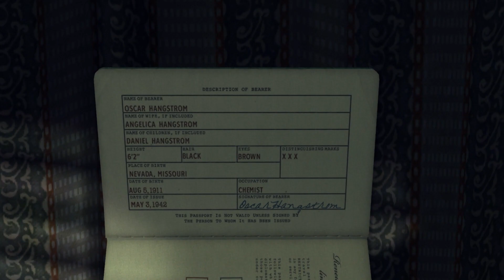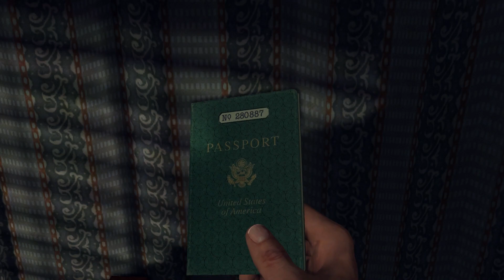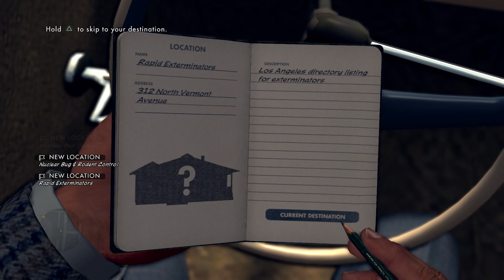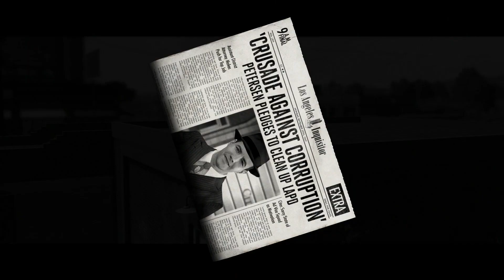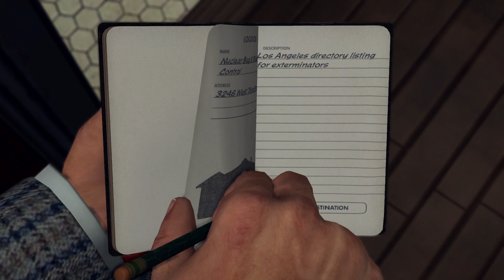LA Noire Remastered Part 45- Doctor's Evil Intentions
Hope you guys enjoyed this video in this video you will see we continue our investigaation into the Nicolson Electroplating factory explosion that leads us to a mystery house that leads to someone throwing Molotov to burn the place down with us in it who throw the Molotov find out by watching this video you will also see Elsa paids a visit to Dr. Fontaine office where she got attacked by the doctor with a mystery figure coming out of nowhere to save Elsa and finally Jack Kelso is searching for the Arsonist Cowboy that is links to all of the house fires if you did enjoyed hit that thumbs up like button if you enjoyed and if you are new to the channel make sure you subscribe and turn on the notification bell to stay notify for all of my latest gameplay uploads!